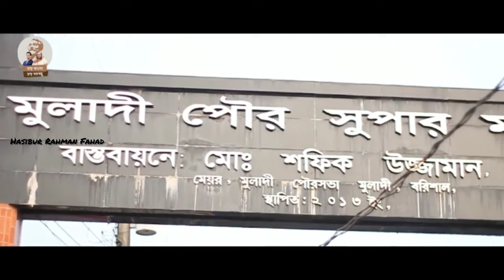Muladi Upazila,, Barishal, 🌼🖤